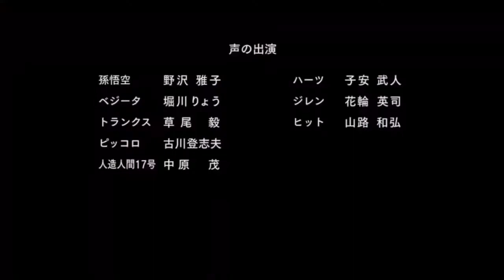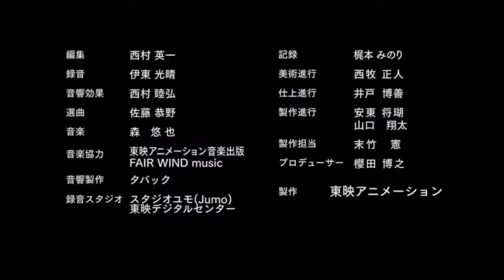SUPER DRAGON BALL HEROES EPISODE 18 (SDBH) GOGETA VS HEARTS